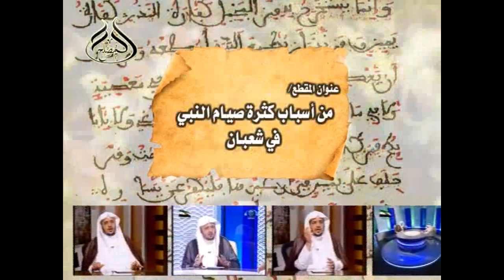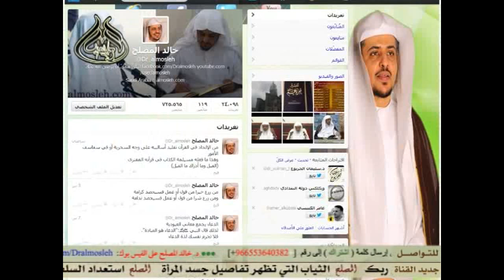من أسباب كثرة صيام النبي في شعبان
جواب فتوى  لفضيلة الشيخ أ.د/ خالد المصلح أستاذ الفقه بجامعة القصيم وهذا هو اللقاء  الثلاثون من شهر رجب من عام 1435هـ         (30 / 7 / 1435هـ)  الموافق 29 / 5 / 2014م.     almosleh.tv   -  almosleh.com